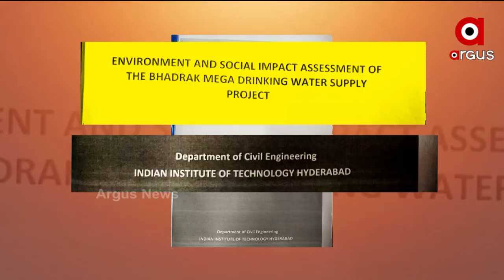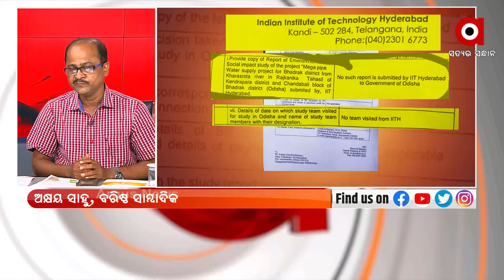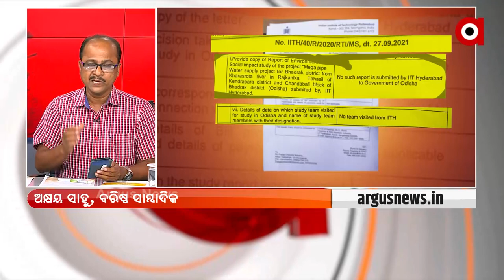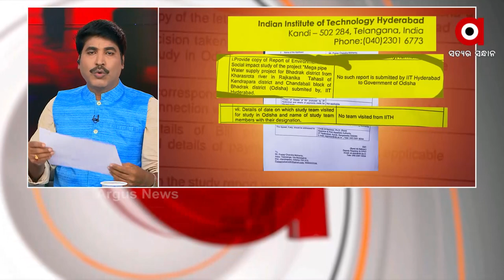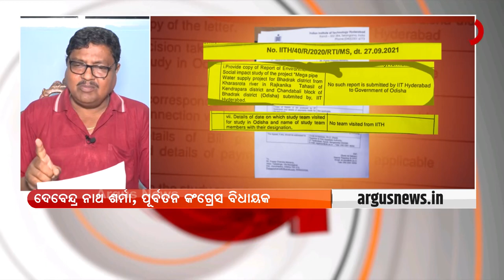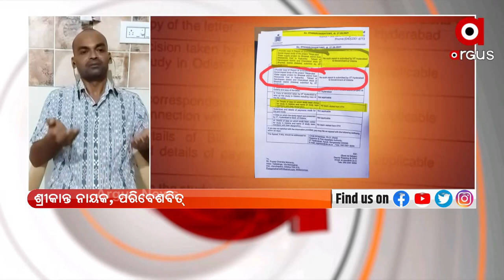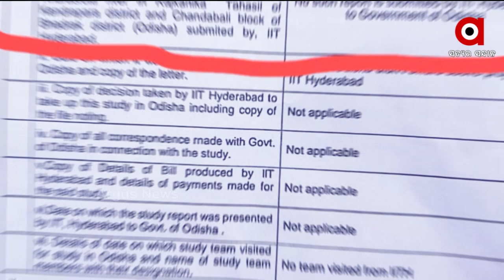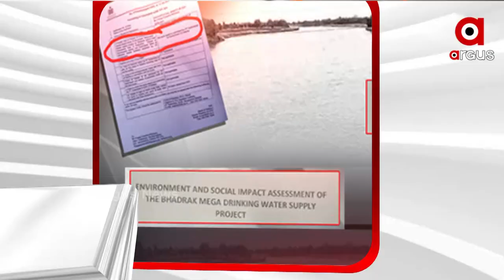ପ୍ରଶ୍ନକାଳ : ଖରସ୍ରୋତା ମିଛ | 29 September 2021 | Argus News